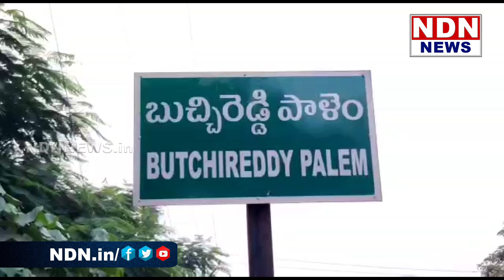రాత్రిలేదు.. పగలు లేదు.. తినడానికి కూడా లేకుండా అదే పని.. - NDN News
గ్రావెల్ టిప్పర్ల ధాటికి నివాసాల్లో ఉండలేకపోతున్నామని బుచ్చిరెడ్డిపాలెం నగర పంచాయతీలోని పెద్దూరు వాసులు ఆవేదన వ్యక్తం చేశారు. స్థానిక చెన్నూర్ రహదారిపై వారు గ్రావెల్ తరలించే లారీలను అడ్డుకుని నిరసన తెలిపారు. ఈ సందర్భంగా వారు మాట్లాడుతూ రాత్రి, పగలు తేడా లేకుండా పెద్ద ఎత్తున గ్రావెల్ లారీలు రహదారిపై వెళ్తున్నాయని అన్నారు. దీనివల్ల తమ నివాసాలన్నీ దుమ్ముతో నిండిపోయి ఉండలేని పరిస్థితి ఏర్పడిందని అన్నారు. తినే ఆహార పదార్థాలలు, నీటిలో కూడా మట్టి చేరుతోందని చెప్పారు. అనేకమందికి ఊపిరితిత్తులు, చర్మ సంబంధ వ్యాధులు వస్తున్నాయని ఆవేదన వ్యక్తం చేశారు. సమస్యను పరిష్కరించాలని అధికారులకు, పాలకులకు ఎన్ని సార్లు చెప్పిన పట్టించుకోవడంలేదని అన్నారు. ఇప్పటికైనా ఉన్నతాధికారులు స్పందించి తమ సమస్యను పరిష్కరించాలని వారు డిమాండ్ చేశారు.